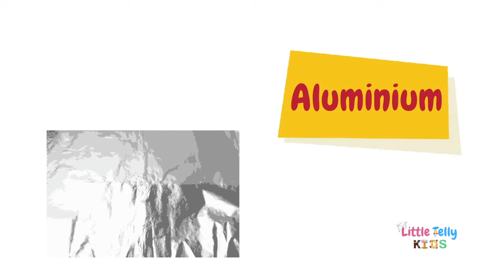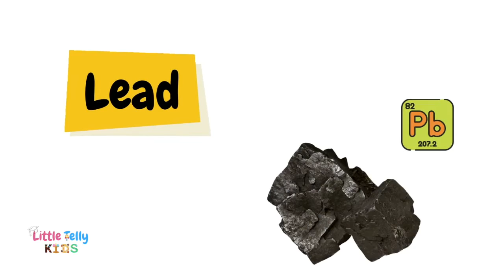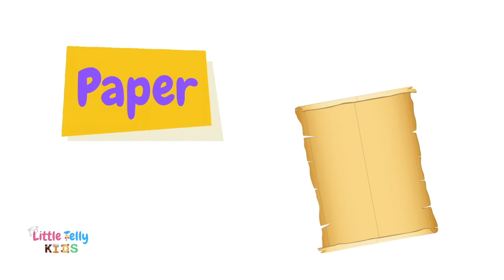NATURAL RESOURCES VOCABULARY || Learn About Natural Resources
This video is about NATURAL RESOURCES VOCABULARY || Learn About Natural Resources ||

If you'd like to see more videos like NATURAL RESOURCES VOCABULARY || Learn About Natural Resources then please subscribe and don't forget to click on the bell button so that you can get the notification of the video whenever it is published.

Title:- NATURAL RESOURCES VOCABULARY || Learn About Natural Resources ||